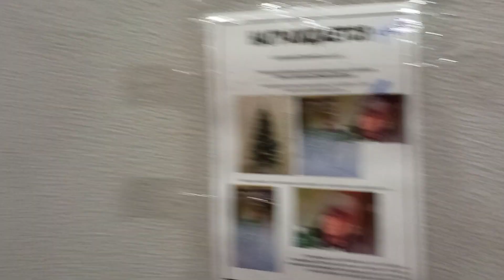С Новым Годом;)) 2022 Год Тигра Аррр XD